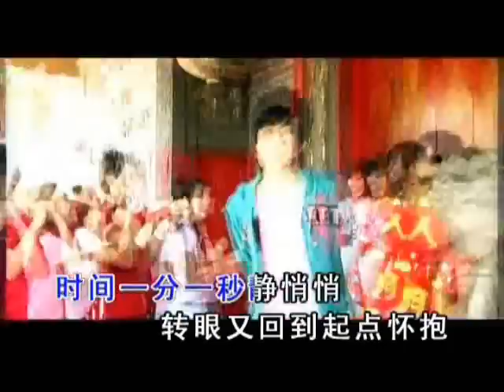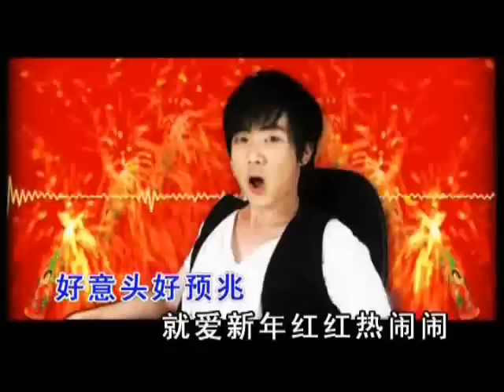鍾盛忠 《红红热闹闹》 Chinese New Year Song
词曲：吕俊梁 钟盛忠《鼓声咚咚》牛年贺岁专辑全新创作新年歌曲 Nick Chung CNY 星光大道星光幫